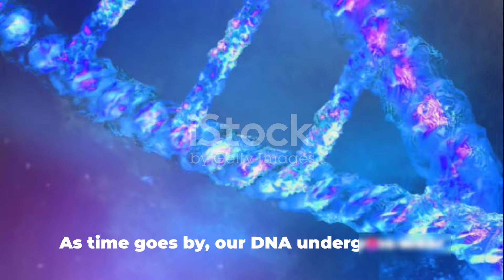Is Immortality Possible?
From Sprinter to Wise One: Why Do We Age?  We're DECODING the fascinating BIOLOGY behind aging and how EVERY part of your body adapts over time!
**From youthful sprints to the wisdom of experience: Why do our bodies change over time? We're cracking open the fascinating science of aging and exploring how EVERY PART of your body adapts year after year! Dive deep into the biology behind wrinkles, creaky knees, and even the shift in our senses. Learn how your amazing body adjusts to keep you functioning throughout life!

This video is your journey through the Body Clock!  We'll explore:

Cellular Secrets: Uncover the impact of aging on our cells, the building blocks of life.
Muscular Mysteries: Delve into why our strength and flexibility change, and how to stay active throughout life.
The Brain Enigma: Discover the fascinating science behind memory and cognitive changes, and explore ways to keep your mind sharp.
The Sensory Shift: Learn how our senses like sight, hearing, and taste adapt as we age.
The Silver Lining: We'll also discuss the positive aspects of aging, like gaining wisdom, resilience, and a deeper appreciation for life.
Get ready to be amazed by the remarkable journey of your body!  Join us and unlock the mysteries of aging!
OUTLINE:
00:00:00
The Aging Enigma

00:00:32
Biological Processes of Aging

00:01:24
The Impact of Aging